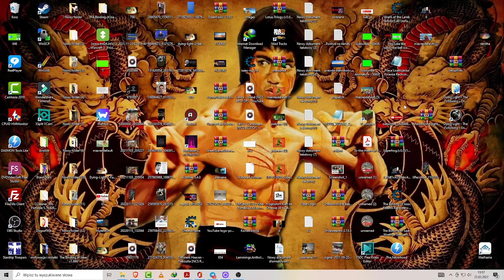Jak odświeżyć komputer na Pulpicie *Poradnik